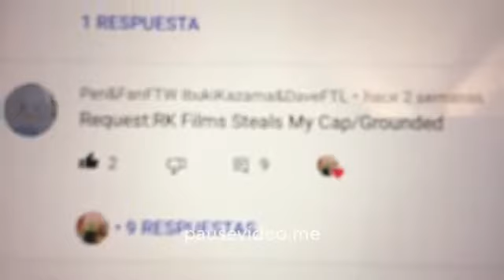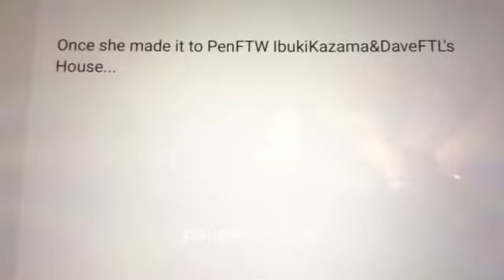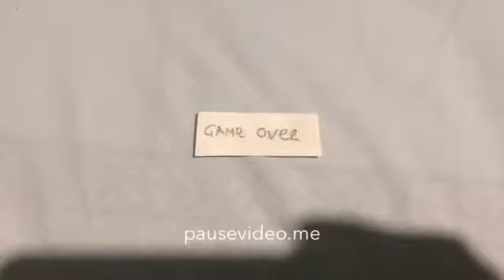RK Films Steals Pen&FanFTW IbukiKazama&DaveFTW's Cap And Gets Grounded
Requested By: Pen&FanFTW IbukiKazama&DaveFTL
Inspired By: CyanAnimate

Rules On My Comment:
* No Spammer Users Allowed
* No Pornbots Allowed
* No Sexy Girls Users Allowed
* Give A Comment To All Good Users Only